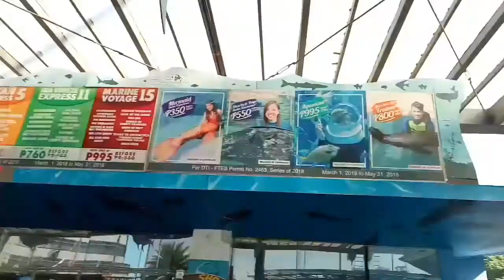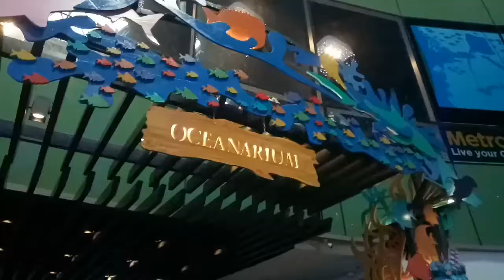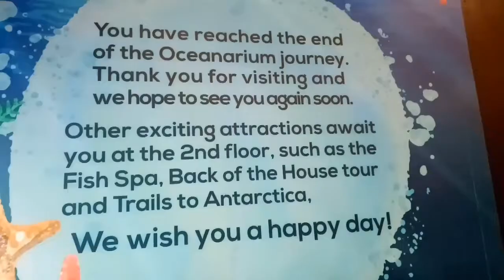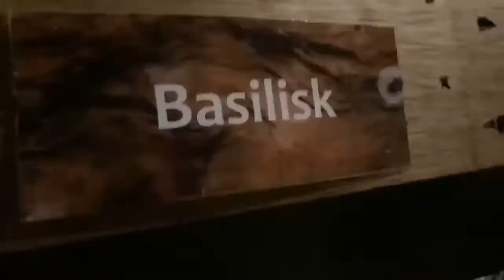VLOG#5 MANILA OCEAN PARK | wow! Dami fish 😂